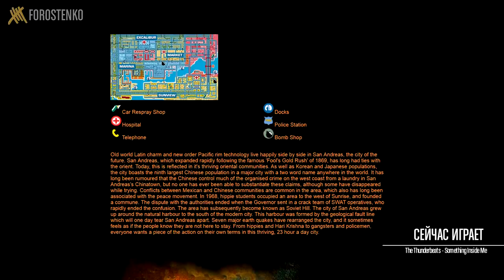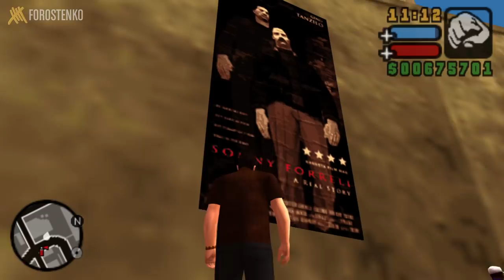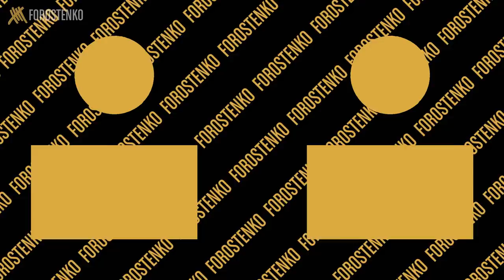Grand Theft Russia - Пасхалки про Россию в GTA feat. PolyAK | Часть 1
В XX веке под влиянием коммунизма между Россией и США шла холодная война, и параллельно быстрому развитию массовой культуры это оставило свой отпечаток в ней, не обойдя стороной и игры от Rockstar. В первой части своего проекта я покажу очевидные и не очень отсылки на Россию, которые можно встретить в Grand Theft Auto: от оружия до болтовни на радио.